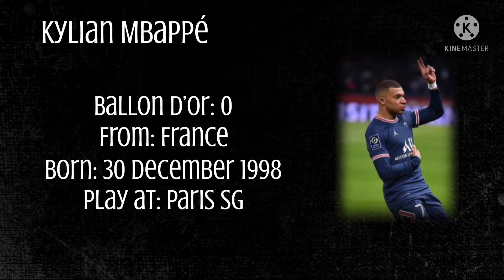Best football players in the World (Part 1)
In this video we will talk about famous and the best football players in the world!